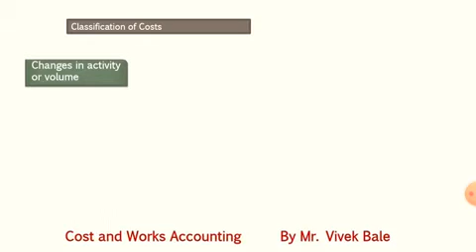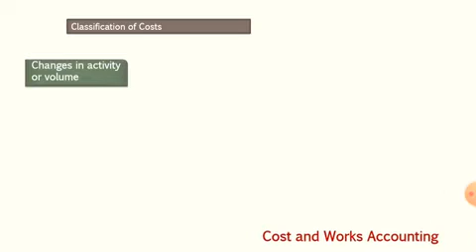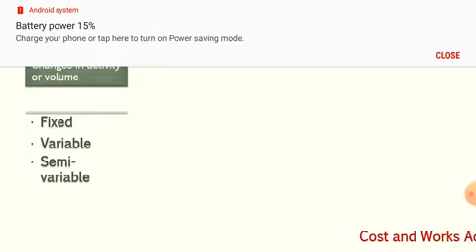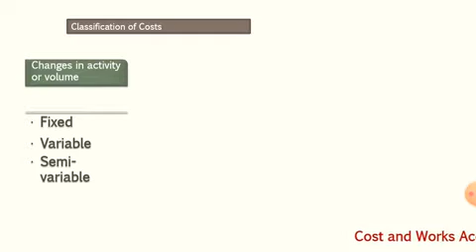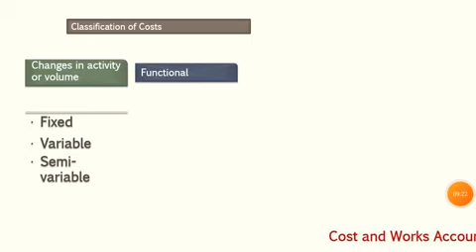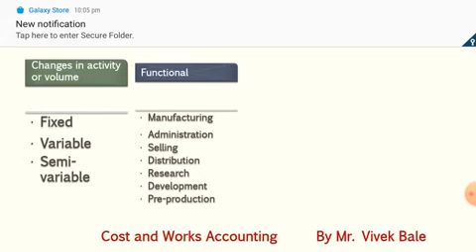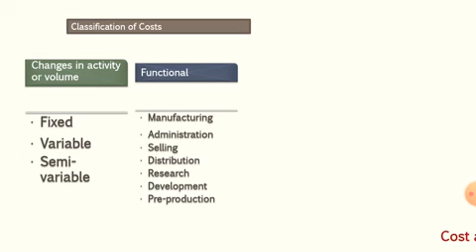Classification of Cost part 2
Cost CLASSIFICATION , Cost accounting